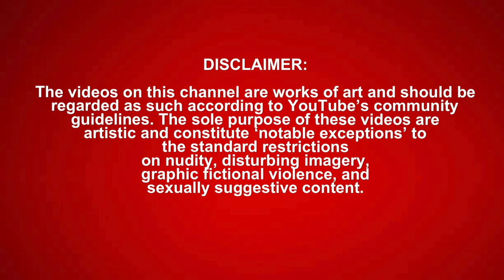SML Movie: The Grinch! *REACTION*